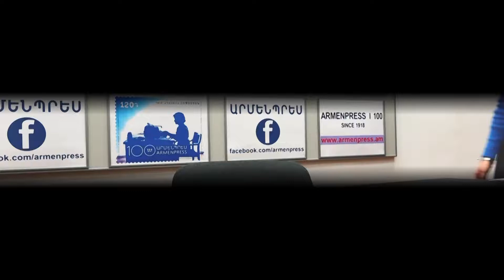Հայաստանն օտարերկրացիների աչքերով. Յոլա Գոժջիկին գրավել է հայերի հյուրասիրությունն ու ջերմությունը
Ազգությամբ Լեհ Յոլա Գոժջիկն  արդեն մի քանի տարի է՝ ինչ ապրում է Հայաստանում, դասավանդում է ու վայելում  երկիրը:

ԹԵՄԱՆԵՐ մանրամասն`